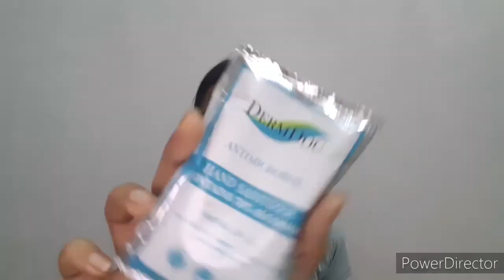Purple haul|skincare products for teenagers||affordable rate skincare products.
Hi friends,it's be so long I have upload a video because of classes and note writing.this is a small haul video hope you all like it.

Bye!